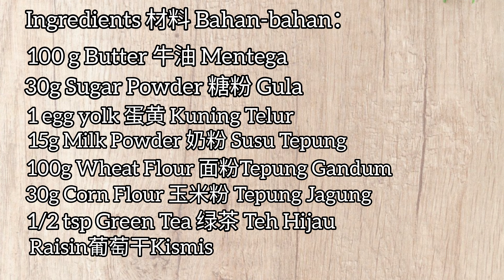NEW !! 3D Flower Cookies without Mould / 3D花朵曲奇 / Delicious Melt in your mouth cookies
Thinking to fill your cookies jar with something sweet & pretty?
You can try out this 3D flower cheese cookies. No mould is required to make these pretty cookies... all you need is the passion to make 😊

To make the 3D flower design of the cookies is very easy... just a spoon & chopstick will make the pretty designs... because it is handmade... all the cookies are differently shaped, as how the real flowers are.

Chinese New Year is just another few weeks to go... it's time to make this pretty 3D Flowers Cheese Cookies to fill up the cookies jar.

These cheese cookies really tasty and melt in your mouth...😋😋😋👍

Let's bake it today...! 😊

P.S.
* These 3D cookies are bake for 25 minutes in this recipe... kindly adjust the time accordingly as the oven use in the video might be different from the one you use to bake it.